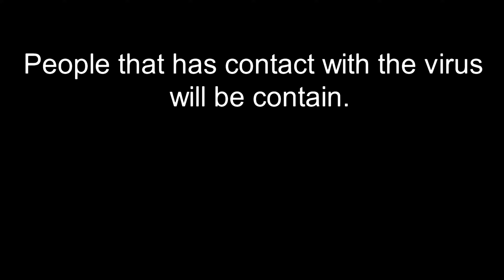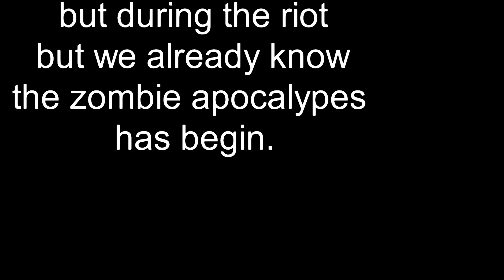The White part 1 (Remake)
Figs by : Helmet
Background: sticknodes site
Animate app: Sticknodes